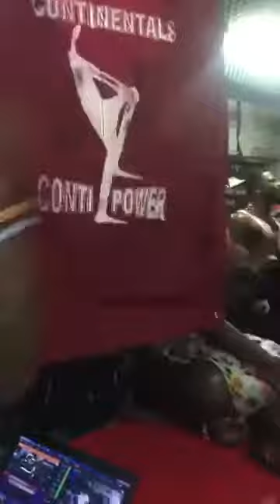Conti Power 2017 morale (koti Power)